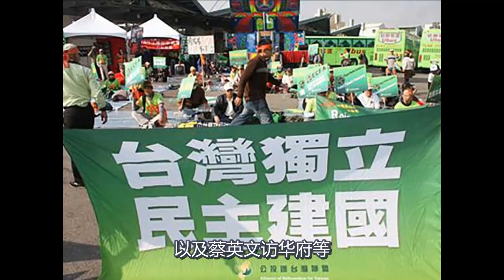谣传李登辉噩耗，台湾一片混乱！蔡英文急忙登门！